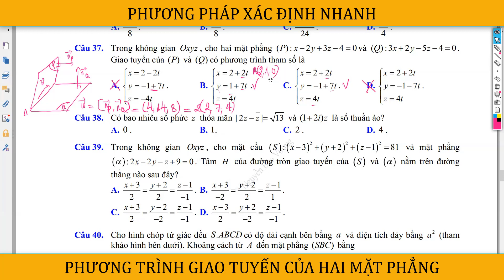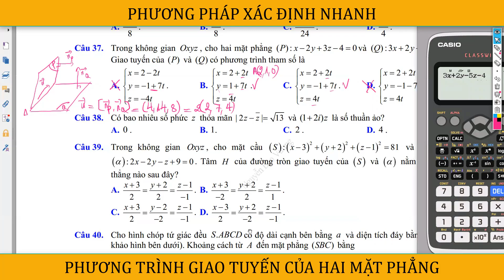TOÁN 12 - PHƯƠNG PHÁP XÁC ĐỊNH NHANH PHƯƠNG TRÌNH GIAO TUYẾN 2 MẶT PHẲNG - GIA SƯ ONLINE MÔN TOÁN